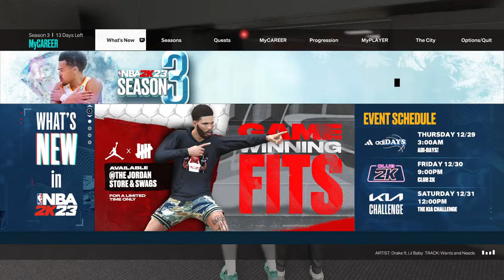Hack trick story walkthrough grind mygm career mode